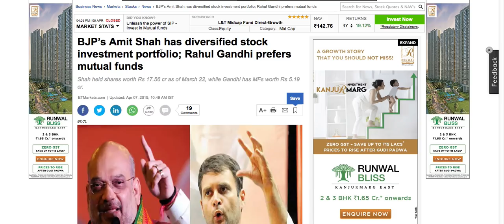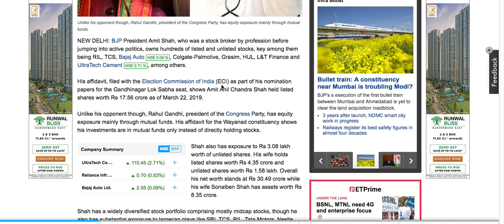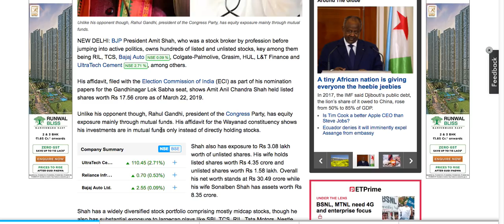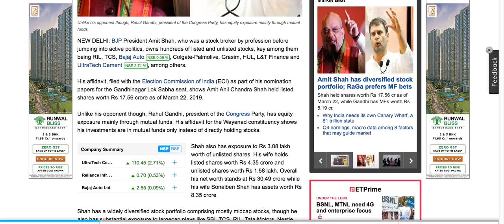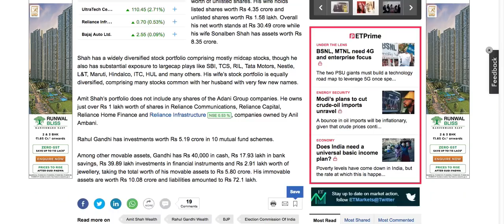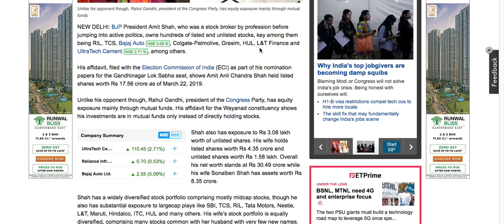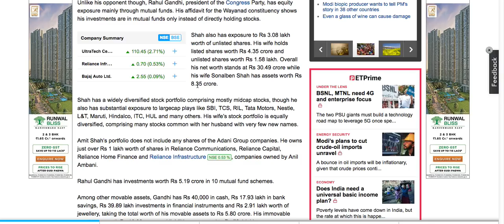Amit shah Stock portfolio news | have a look if you are an investor | LTS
Bjp President Amit Shah, who was a stock broker by profession before jumping into active politics,
Source -Economic times..